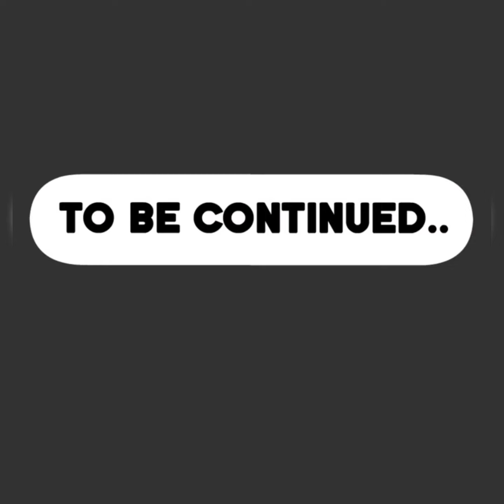I am in the video Part 2 (Papa louie Video)